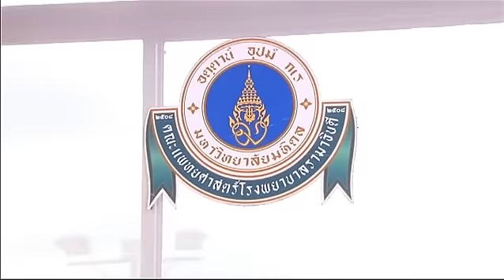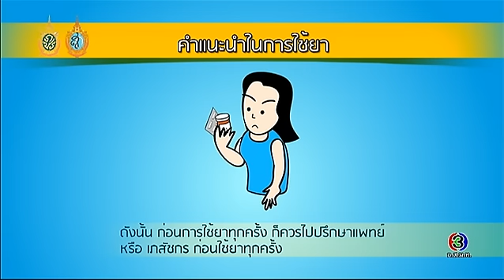Health Me Please | ผื่นแพ้ยา ตอน 5 | 16-09-59 | TV3 Official